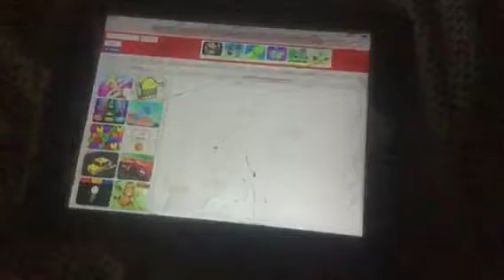To the rescue dvd